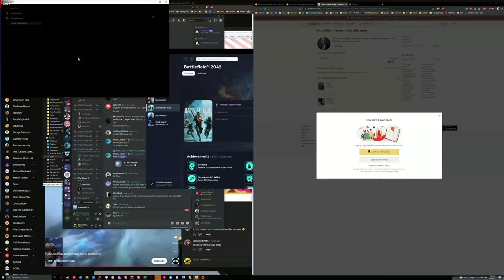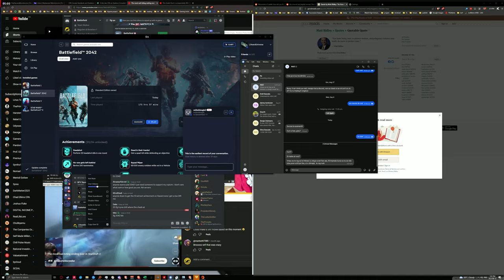4K60 Battlefield™ V_2023.09.12-19.36